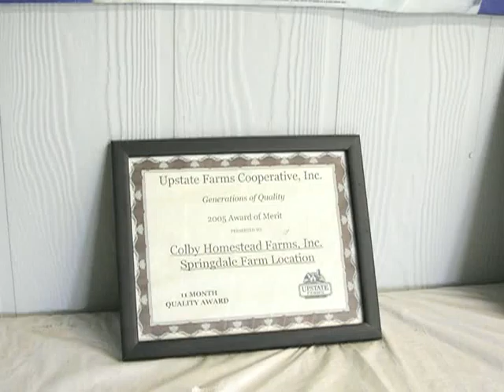Springdale Farms 2006